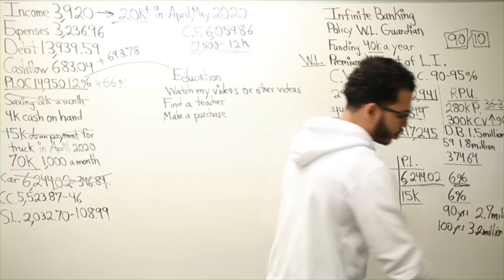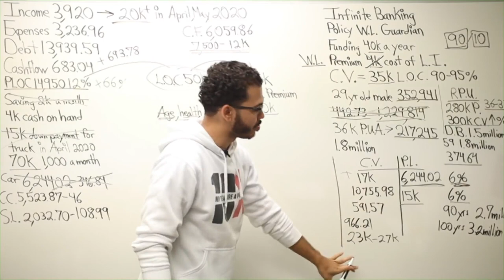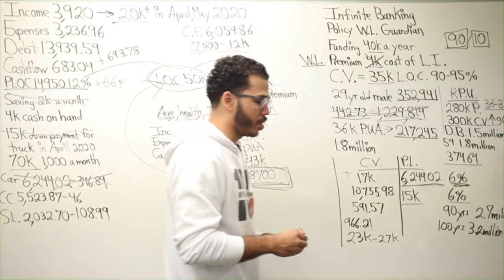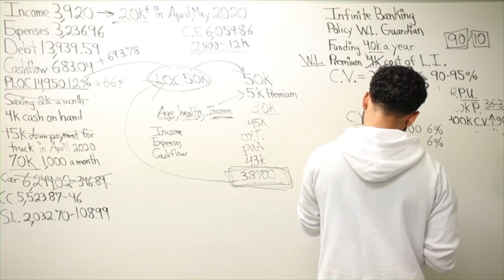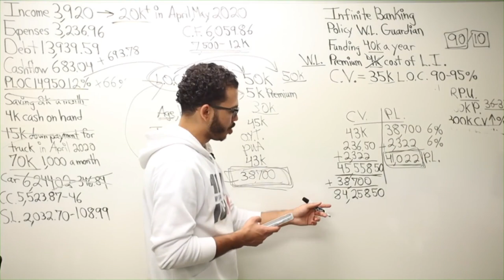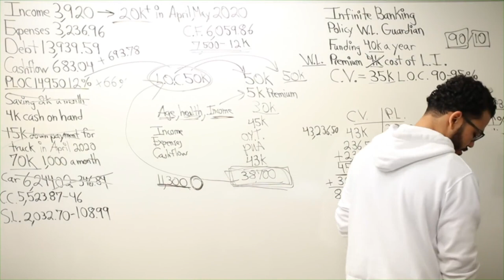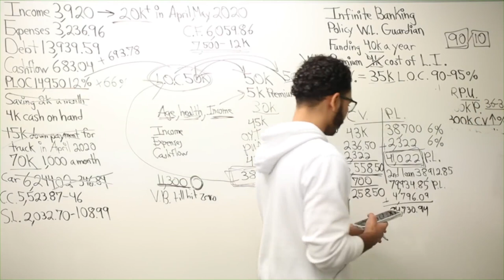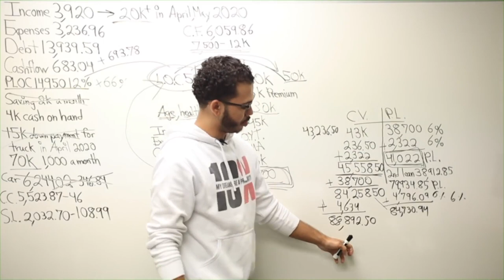Does It Make Sense To Fund a Policy With The Bank's Money